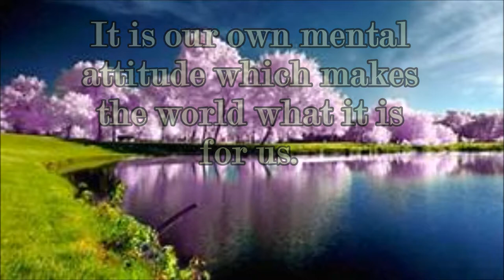Thought Of The Day 21st February(Motivational)